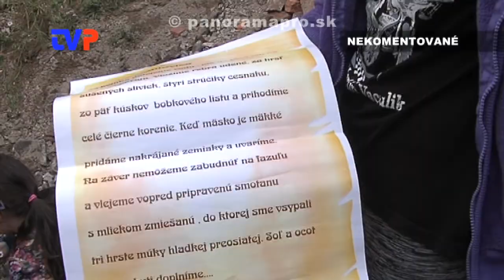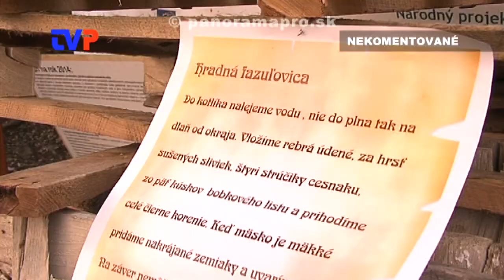Noc na hrade Revište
Zostrih najzaujímavejších momentov z prvého ročníka tejto akcie.